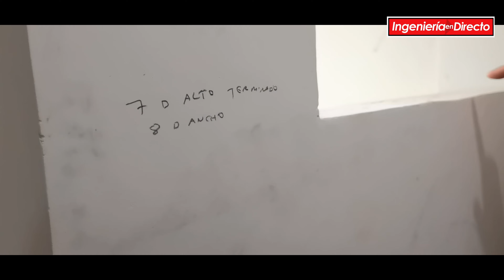REMODELACION DE BAÑO // QUEDO DE LUJO